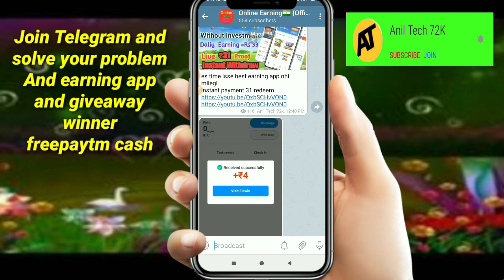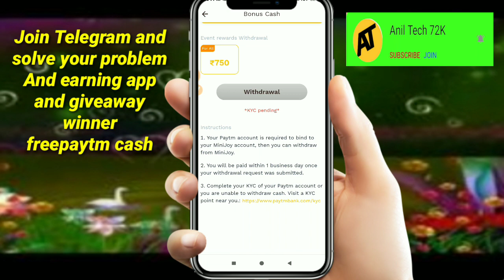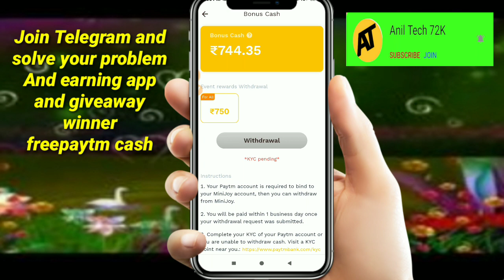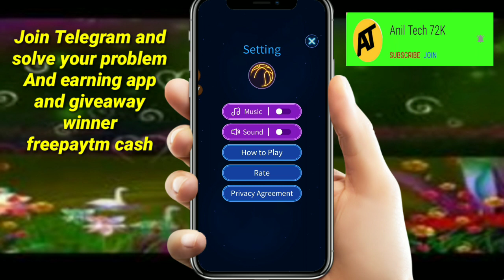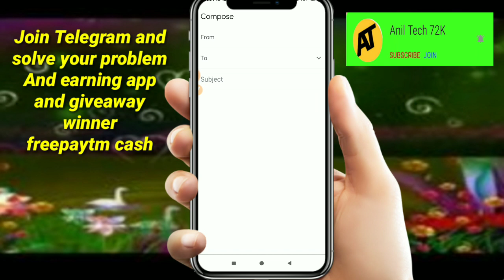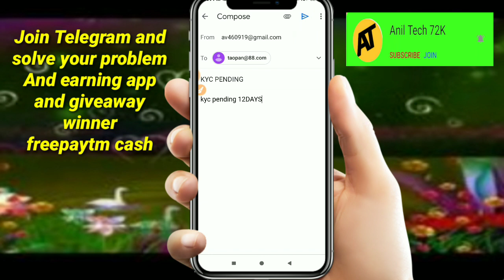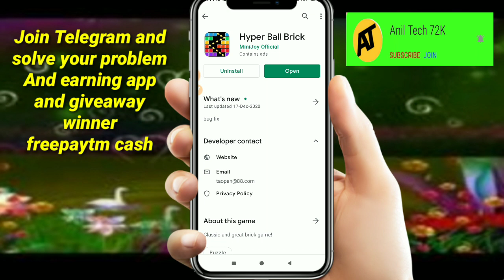Hyper Ball Brick App Withdraw Problem Solve 100% | KYC Pending Problem Solve 100% | In Hindi 2021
Request...🙏🙏🙏...